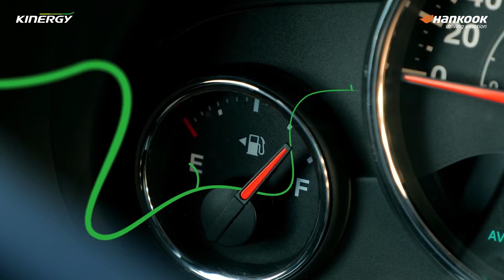[한국타이어] Kinergy 브랜드 필름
어떤 계절이든, 어떤 날씨든 변함없는 안정성을 경험하세요!

마일리지부터 안전까지 책임지는 키너지가 당신의 드라이빙을 함께합니다.